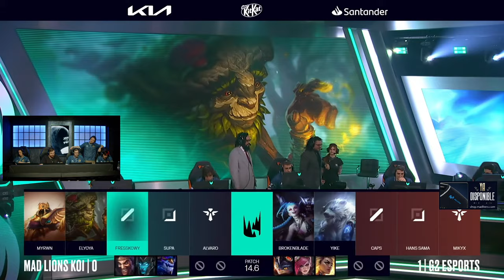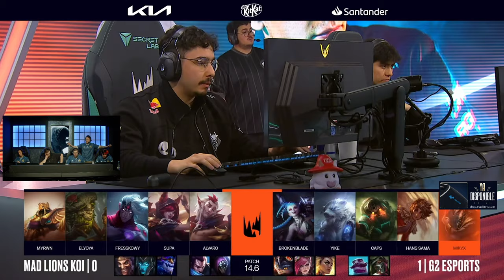MAD LIONS KOI vs G2 (MAPA 2) | LEC SPRING 2024 - PLAYOFFS [VOD]